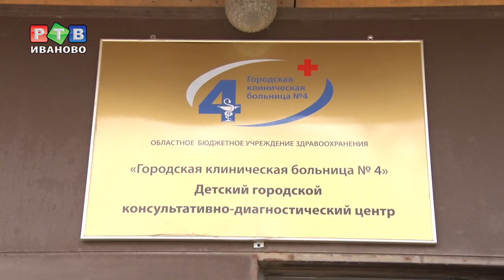В регион привезли вакцину от полиомиелита!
Долгожданные ампулы с вакциной от полиомиелита наконец-то привезли в Ивановскую область. С начала недели препарат распределяют по поликлиникам региона. Что стало причиной перебоев с медикаментами, и как Минздрав планирует решать проблему - в нашем репортаже.